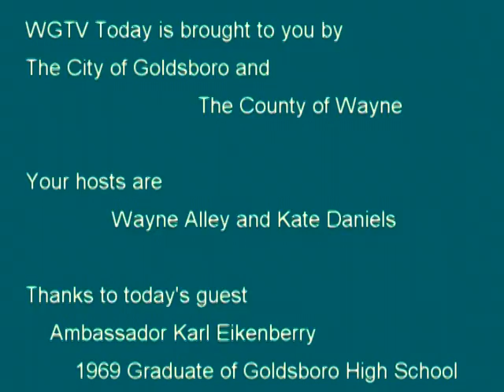MORNING SHOW 2016 02 08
Today's guest is Commissioner At-Large Wayne Aycock reflecting back on his time as Chairman of the Wayne County Board of Commissioners.